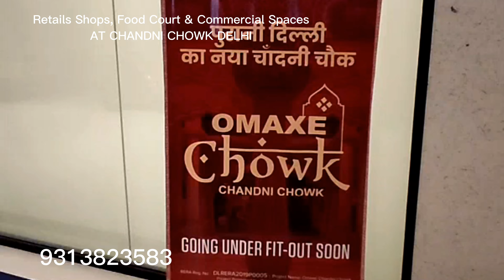OMAXE CHANDNI CHOWK DELHI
Retails Shops, Food Court & Commercial Spaces
AT CHANDNI CHOWK DELHI

STARTING FROM
60 Lakh* Onwards

Register Now

For Exciting Opportunities & Exclusive Offers

RERA NO. DLRERA2019P0005

WHOLESALE, RETAIL & FOOD COURT

AN INVESTMENT OPPORTUNITY FOR THE BUSINESS COMMUNITY

Asia's largest wholesale & retail hub

Expected Turnover Rs 50 Lakh Crore as per Walmart report

Approximately 50,000 Existing Business Units

World Heritage sites visited by millions of tourists every year

Redevelopment by SRDC underway for conservation , decongestion and modernization by 2020

India's largest Food Capital with seating capacity of 1600+

OMAXE CHOWK
By Omaxe Group

Omaxe Chandni Chowk Offers Best Retails Shops, Food Court & Commercial Spaces & Multi-level Car Parking. Give wings to your business! Explore the most strategic retail shops at Omaxe Chandni Chowk! Omaxe Ltd – one of the smartest real estate players in NCR have intelligently designed the commercial spaces at Katra Neel Chandni Chowk under this new commercial project. Aim is to offer you with possibilities to widen your businesses at this commercial centre of Old Delhi.This place is known to be the heart centre of the city well connected with other localities. Loaded with plethora of smart amenities, this new commercial project is spread over 4.6 Acres. You will be amazed with the ample parking space availability at the project amidst plush locality. Good Quality Amenities to Support Your Businesses.

More information please contact-     SAI PROPERTY SOLUTIONS
    KAROL BAGH
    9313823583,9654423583